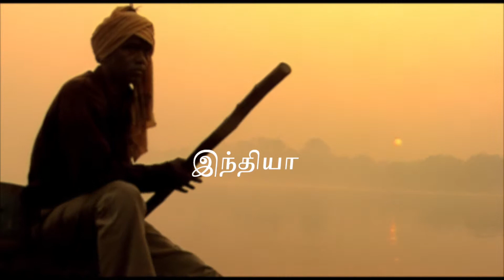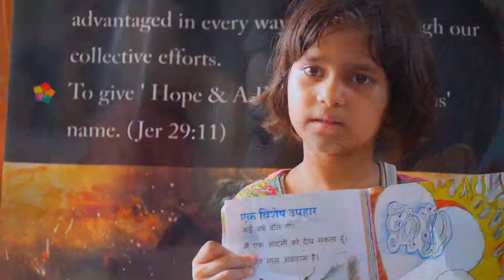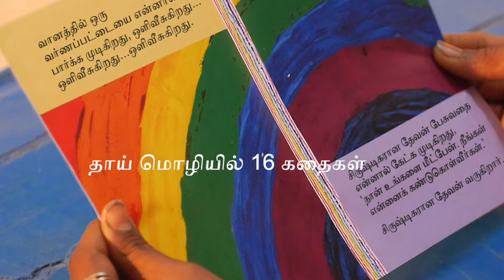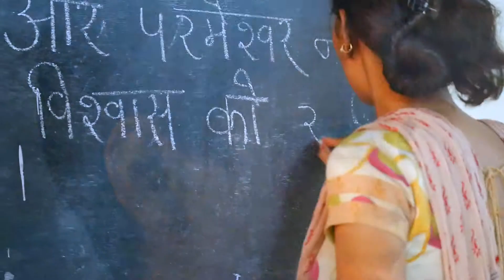Good News Storybooks Project - Tamil Subtitles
Download the Good News Storybook Tamil Program Manual, Good News Storybook Tamil Screen Presentations, Project Video and Project Outline